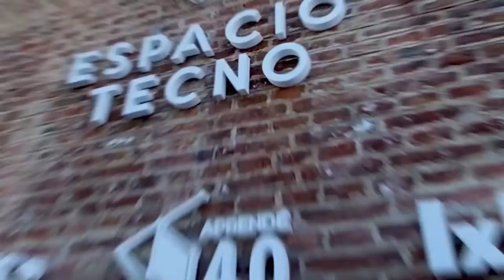TU ENTRENADORA EN CASA 2022 - 245 - ABDOMEN 01